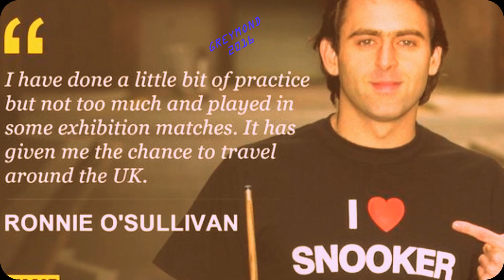GREYMOND - HUSTLER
This is a short vid I made, based on a couple of my recent intrests; 90S DRUM N BASS and shooting trick shots. I think this little vid sums it all up perfec.

I wish you all the best Ronnie O Sullivan... thanks for showing me that hustlin can be a white mans game, too.

GREYMOND 2016